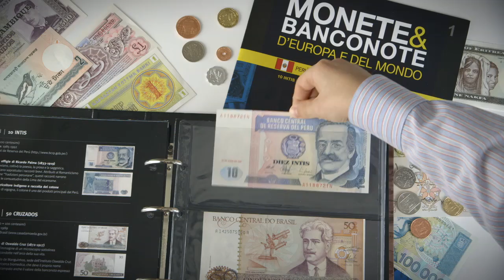Hachette - Monete e Banconote del mondo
Hachette lancia la collezione di tutte le banconote e monete del mondo con una grande novità: la raccolta delle monete europee prima dell'introduzione della moneta unica.